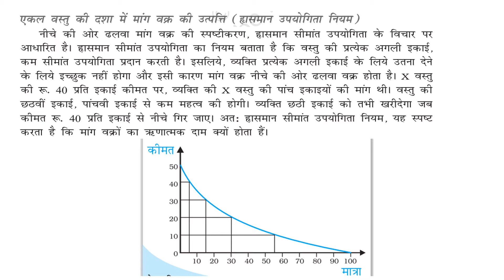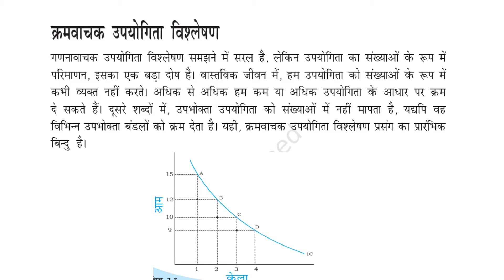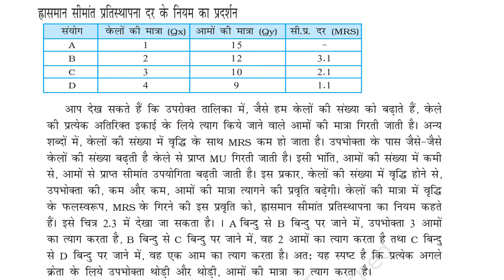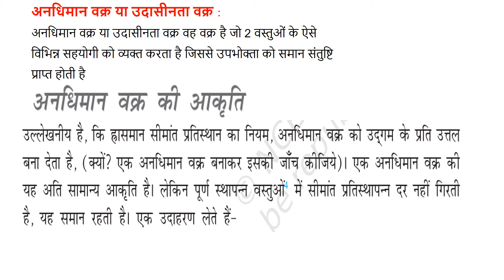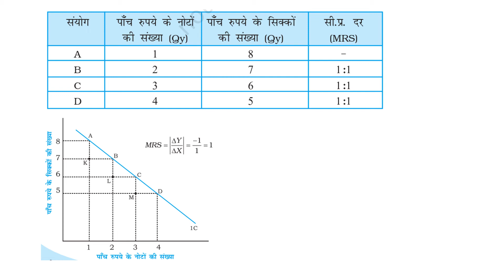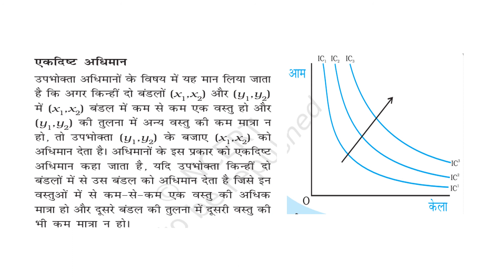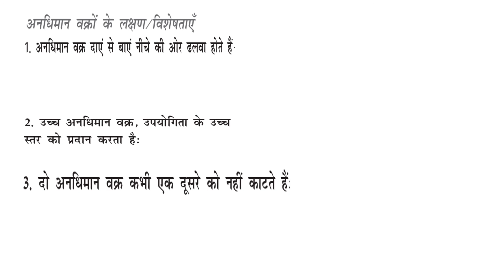Economics |Consumer Behaviour | Utility laws IN CONSUMER BEHAVIOR|Class 12th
Utility laws IN CONSUMER BEHAVIOR
@Study Tubeeducation
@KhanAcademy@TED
-Ed@NationalGeographic@Vsauce
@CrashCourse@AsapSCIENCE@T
heSchoolOfLife@MinuteEarth@Veri
tasium@SmarterEveryDay@SciSho
w@CGPGrey@Numberphile@PBS
Idea Channel@PhysicsGirl@TEDX
Talks@Bozeman Science@It's Okay
To Be Smart@Periodic Videos@Reactions

economics ki taiyari kaise kare
☑economics ka paper kaise kare
☑economics ki tayari kaise kare
economics kaise yaad kare
 # economics kaise padhe
economics class 12
exams ki taiyari kaise karen
economics mein full marks
sbi po ki tayari kaise kare
bank po ki tayari kaise kare
 ☑4marks 6marks important questions 2nd puc exam

economics # airbnb economics economics degree schools of economic thought sephora economics economic systems economic want economic need austrian economics wsj the economics

12th अर्थशास्त्र महत्वपूर्ण प्रश्न 2024 बोर्ड परीक्षा,प्री बोर्ड अभ्यास 2024 कक्षा 11 अर्थशास्त्र,वार्षिक परीक्षा 2024,कक्षा 12 अर्थशास्त्र बोर्ड परीक्षा के महत्वपूर्ण प्रश्न 2024,कक्षा 12 अर्थशास्त्र यूपी बोर्ड पेपर,कक्षा 11 अर्थशास्त्र प्री बोर्ड अभ्यास,कक्षा 12वीं का अर्थशास्त्र का पेपर प्री बोर्ड,up board 2024
Copy right